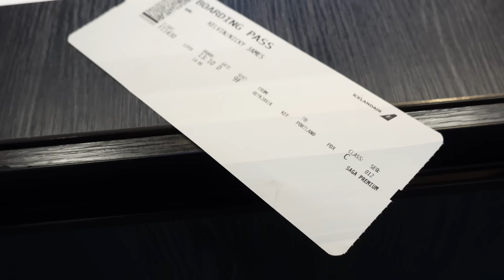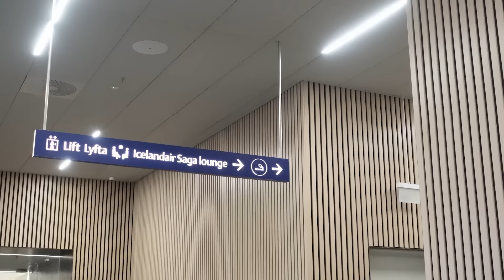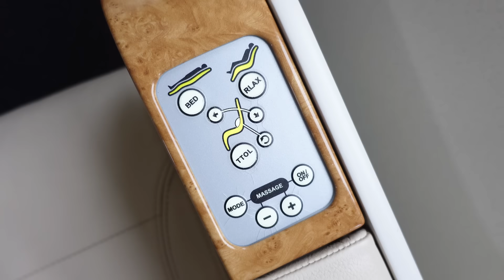First Class Private Jet Flight Around The World | Abercrombie and Kent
Nicky boards Abercrombie and Kent's first class private jet flight to travel the world! This private Boeing 757-200 jet ONLY has first class seats along with the best-of-the-best service and amenities. Join Nicky to witness just how luxurious a $165,000 all-inclusive experience can be!